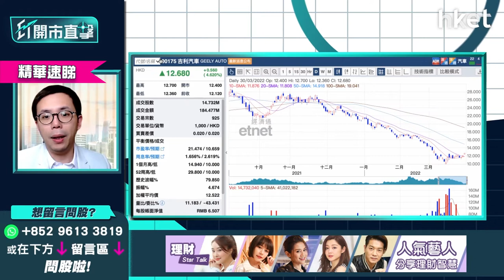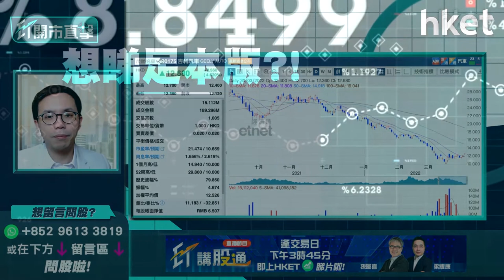【ET開市直擊】（精華）吉利175升逾半成 短炒追入咩價位食糊？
吉利汽車（00175）炒上，股價半日急升逾半成，收報12.76元。吉利股價低殘，似見資金撈底，現價追入策略如何？uSmart盈立證券研究部總監陳偉聰（Jason）為你分析短炒食糊價位，立即點擊收看/收聽。

uSmart盈立證券研究部總監陳偉聰（Jason）分析指，吉利估值低，股價已低殘，現時俄烏戰事緩和，有利吉利外銷東歐市場業務，短綫有望反彈追落後，短炒可於13至14元食糊止賺。